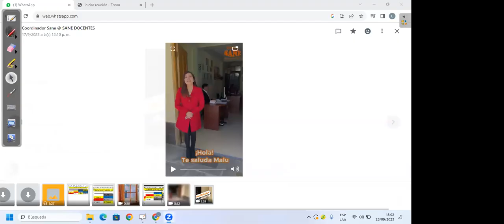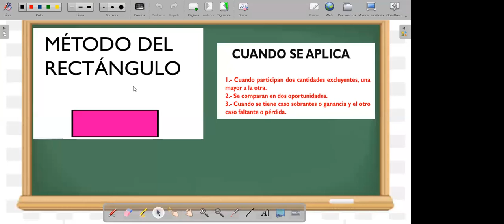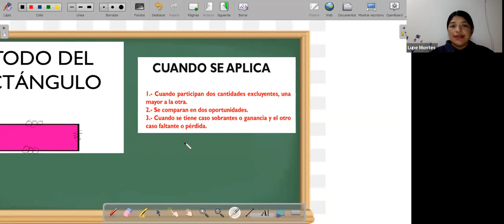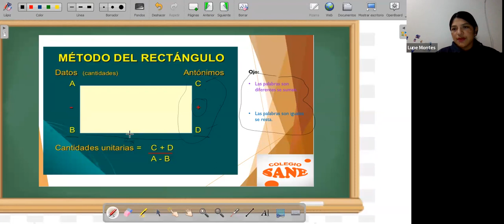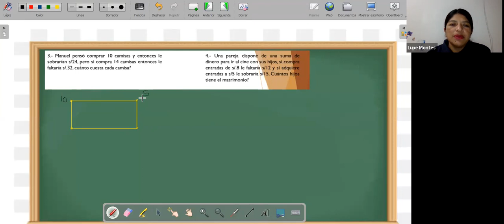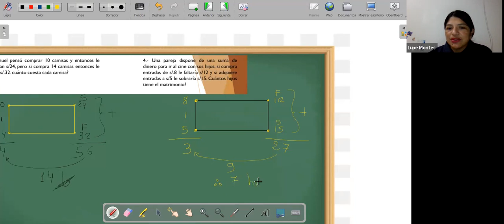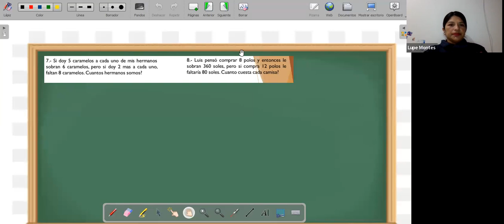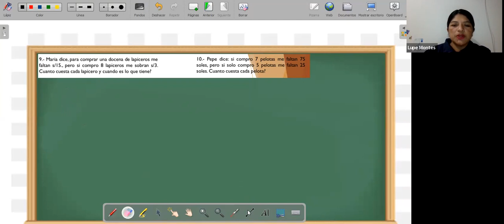Curso: Matemática/Tema: Método del Rectángulo/I Bim-2º sec/Fecha: 23-09-2023(17:58)/CLASES ONLINE